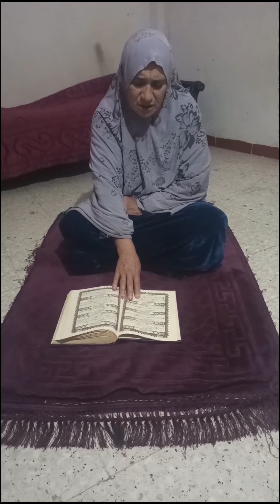تلاوة سورة الملك .. تلبية لطلب المتابعين.. تقبل الله منا و منكم 😍🥰